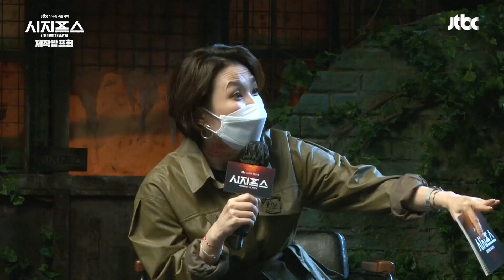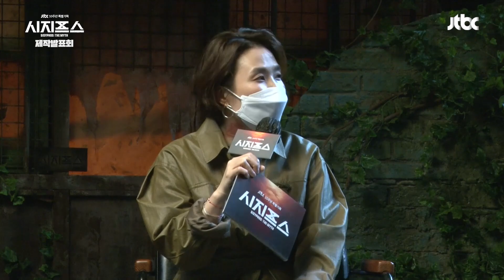[다시보기 4/4] 화제의 ‹시지프스› 캐스팅 일화! - 제작발표회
천재공학자 한태술(조승우)와 그의 구원자 강서해(박신혜)의
여정을 그린 판타지 미스터리 드라마💫

JTBC 10주년 특별기획 드라마 ‹시지프스›
2월 17일 수요일 밤 9시 첫 방송 본방사수💫